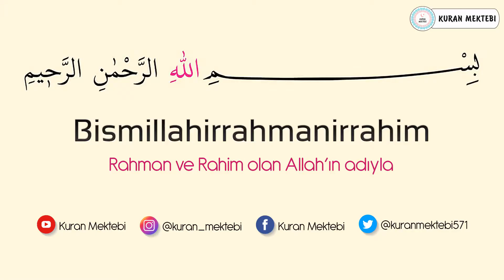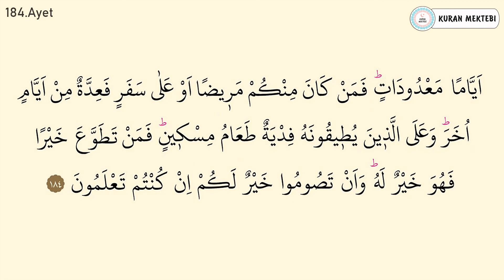Bakara suresi ezberle 10 tekrar 182-184 ayetler (Bakara suresi 27.sayfa ezberle)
Bakara suresi ezberle 10 tekrar Mishary Rashid al Afasy videomuzda, bakara suresi ezberlemek için hazırlanan, bakara suresi ezberleme 10 tekrar şeklinde oluşturulmuştur, bakara suresi her ayet 10 tekrarlıdır bu şekilde. bakara suresi 27.sayfa ezberle bölümündedir.

Memorize Surah al baqarah with 10 repetitions Mishary Rashid al Afasy. This video, which is prepared for memorizing the Surah al baqarah, learn surah al baqarah has been prepared in the form of memorizing the Surah al baqarah with 10 repetitions. memorize surah al baqarah page 27 videos. This is how you can memorize Surah al baqarah. Each verse of Surah al baqarah has 10 repetitions. . The second page memorization of Surah al baqarah is also in this section. Memorize the 27th page of Surah al baqarah 10 repetitions. surah al baqarah each verse repeated 10 times to help easy memorization. surah al baqarah full text arabic